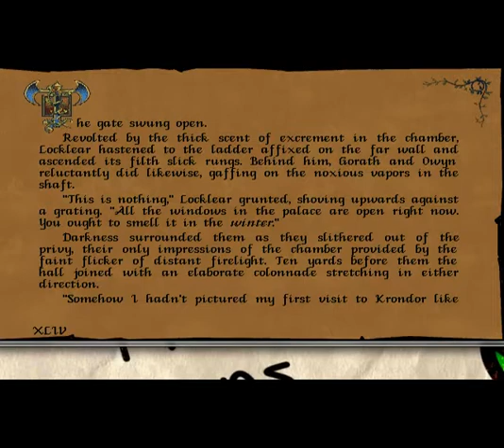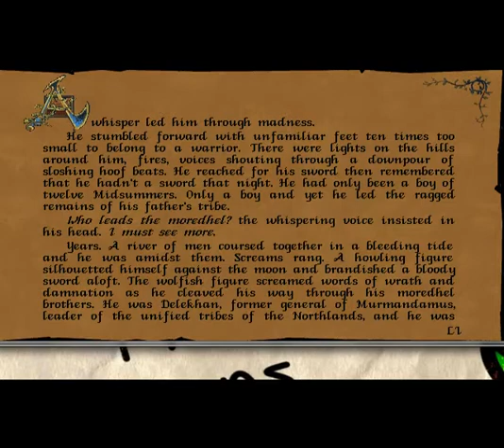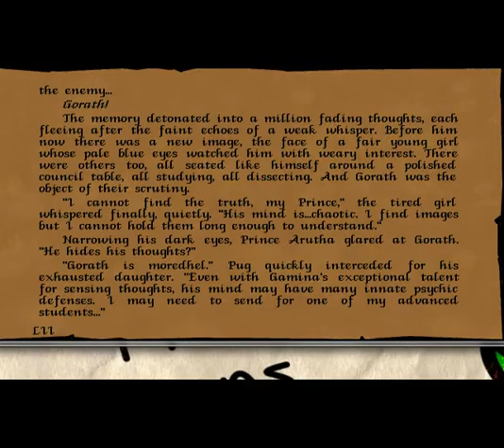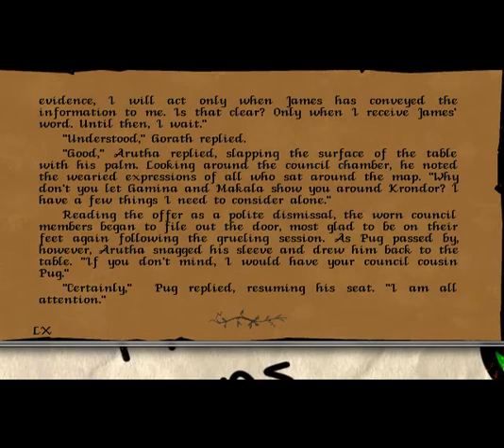Let's Play Betrayal at Krondor - Episode 019: Chapter One Comes to a Close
Finally wrapping chapter one up, and moving on to chapter two!